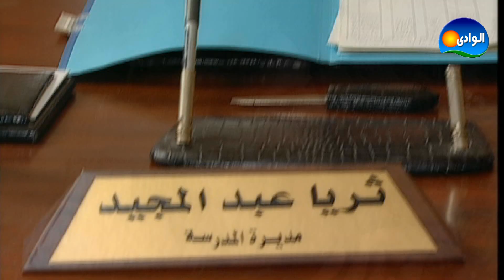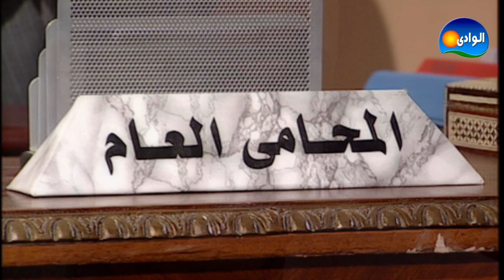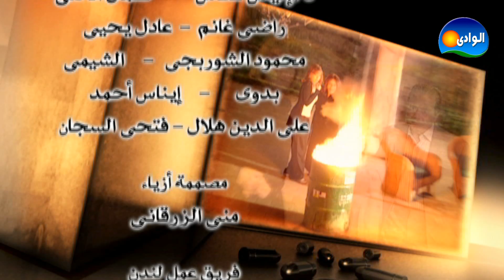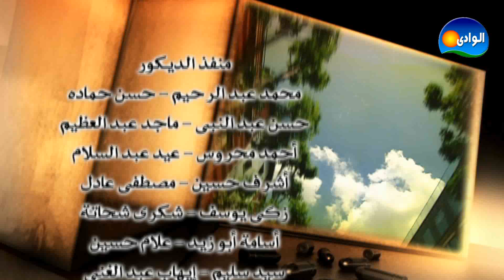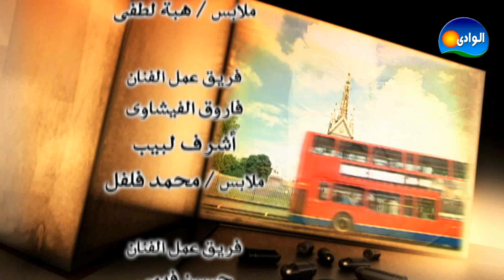Qatel Bela Agr Series - Ep. 04 / مسلسل قاتل بلا أجر - الحلقة الرابعة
مسلسل / قاتل بلا أجر
بطولة / حسين فهمي - فاروق الفيشاوي - منه فضالي - لقاء سويدان - ايمان
اخراج / رباب حسين